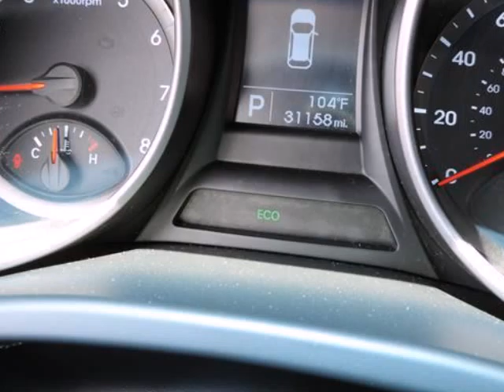2013 Hyundai Santa Fe FWD 4dr Sport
2013 Hyundai Santa Fe FWD 4 Door SPORT
Stock Number: DG051888
VIN: 5XYZT3LBXDG051888

THIS SANTA FE IS CERTIFIED! CARFAX ONE OWNER! PRICED TO SELL QUICKLY! RESEARCH SUGGESTS IT WILL NOT BE AVAILABLE FOR LONG. POPULAR COLOR COMBO! This 2013 Hyundai Santa Fe Sport has a sharp Gray exterior and a super clean Gray interior! Our vehicles are value priced and move quickly. Be sure to call us to confirm availability and to schedule a hassle free test drive!